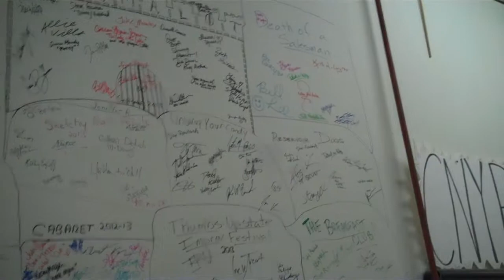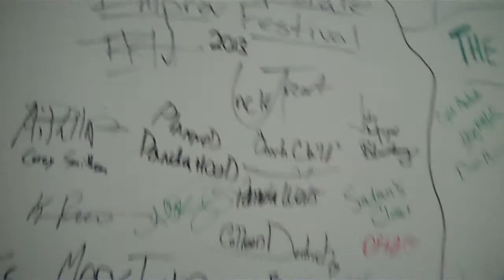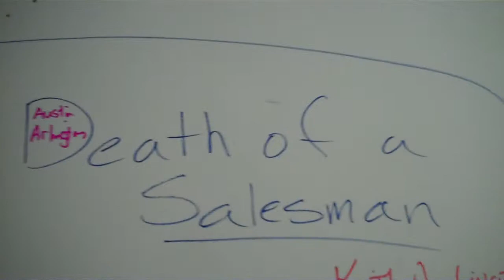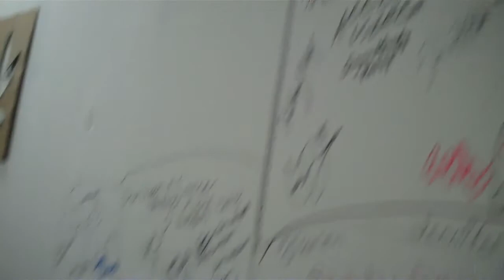CNY Playhouse Syracuse, NY Death Of A Salesman Closing March 23, 2014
The cast party after the strike.

The Classic American Drama by Arthur Miller
The Central New York Playhouse, Syracuse, New York
Directed by Kasey McHale
Stage Manager/Assistant Director - Jim Uva

Willy Loman - Keith Arlington
Linda Loman- Kate Huddleston
Biff Loman- Jesse Orton
Happy Loman- Patrick Kelly
Bernard- Austin Arlington
Charley- Bill Lee
Ben-l William Edward White
Howard- John Krenrich
Stanley- Frank Natera
The Woman- Colleen Creeden-Baldwin
Jenny- Colleen Deitrich
Miss Forsythe- Sarah Sarah Anson Rauscher
Letta- Breona Courcy

Costumes by Barbara Toman Set Design by Navroz N. Dabu